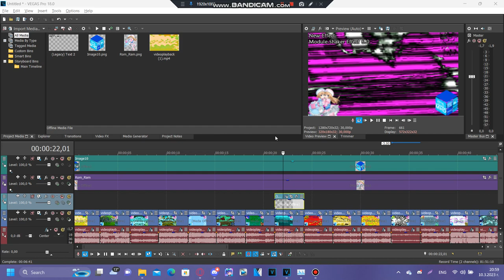Tutorial - How to make Module Shaker Effect 6.0